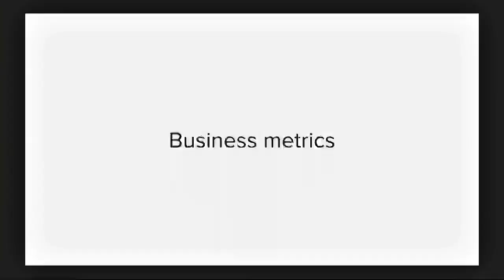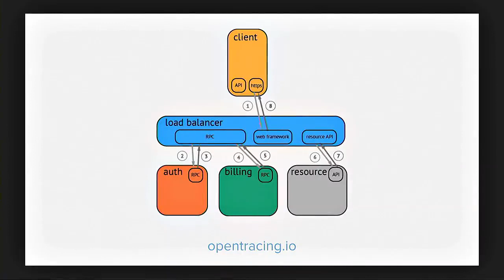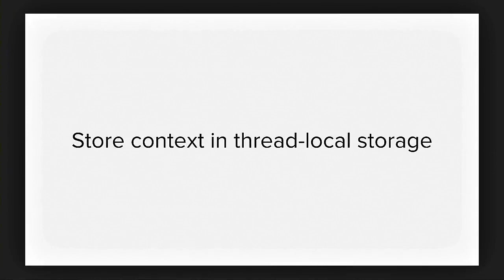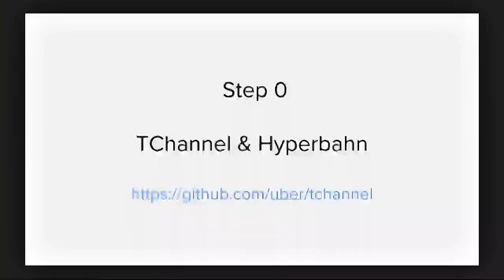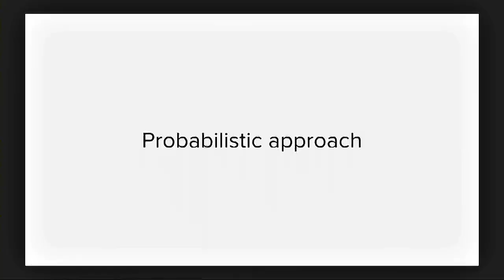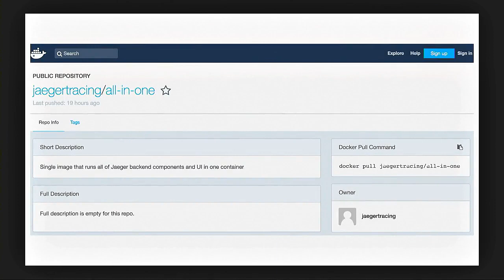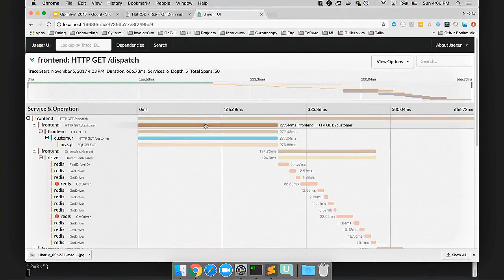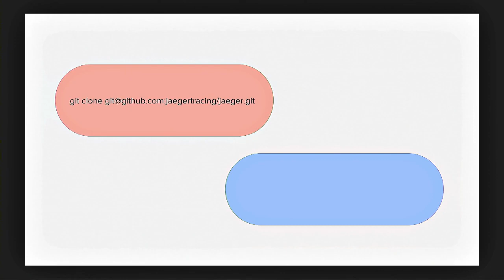Distributed tracing for big systems (Николай Стоицев)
As our systems grow, so does our software architecture complexity. As we scale and add more and more components, the interactions occurring between them become very complex and we start to lose visibility into the system. Traditional monitoring tools such as metrics and distributed logging still have their place, but they often fail to provide visibility across services. This is where distributed tracing thrives. During the talk we’ll explore what distributed tracing is, what open tools we can use to facilitate it and some lessons learned while implementing distributed tracing at Uber and how it helps us build big and impactful systems.